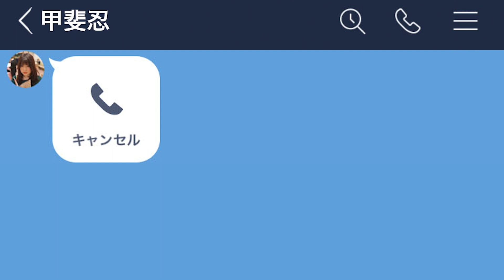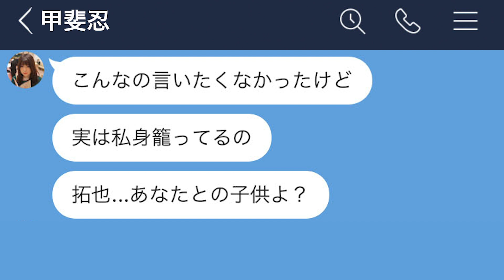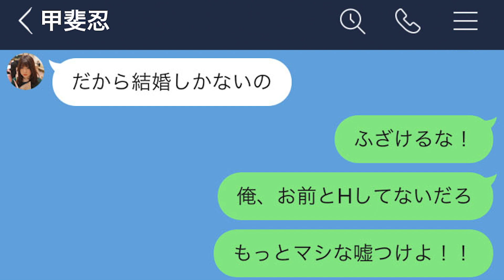【LINE】付き合った翌日から結婚生活を視野に入れるメンヘラ彼女がヤバすぎるwww